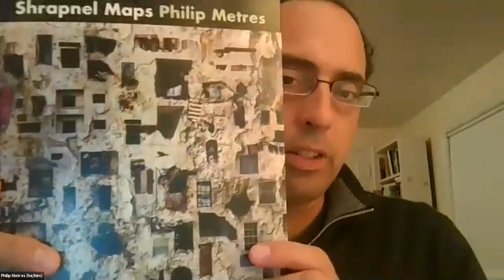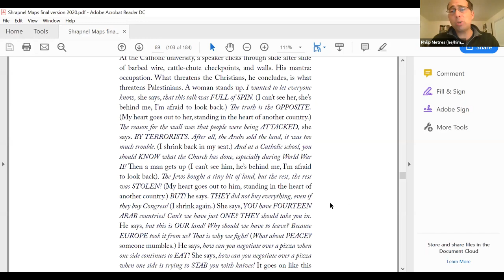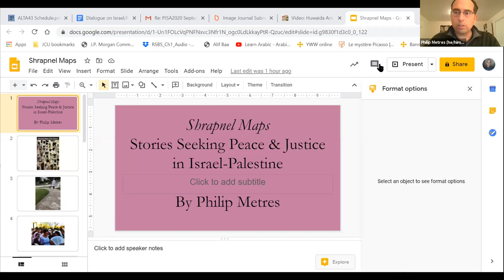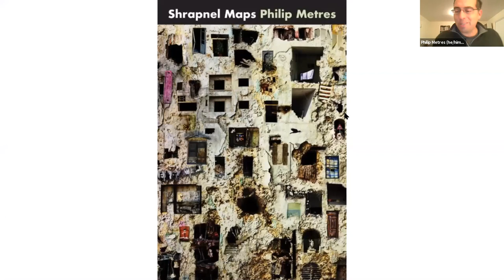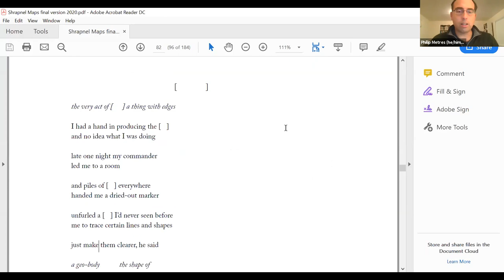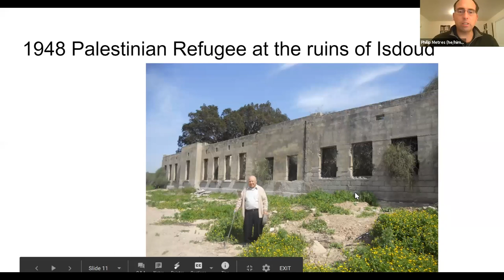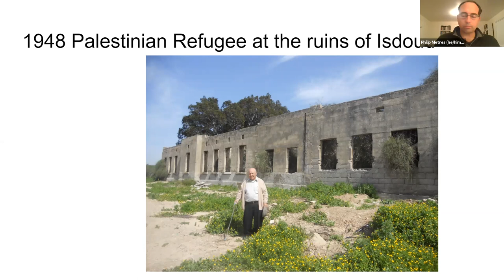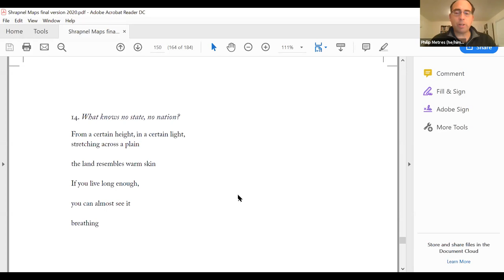PJSA2020 - Philip Metres, “Shrapnel Maps: Stories Seeking Peace & Justice in Israel-Palestine”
Thursday, October 1 | 4:00-5:30 PM Pacific | 7:00-8:30pm Eastern

Facilitated by Michelle Collins-Sibley

Opening Keynote: Philip Metres, John Carroll University

“Shrapnel Maps: Stories Seeking Peace & Justice in Israel-Palestine”

For nearly twenty years, Philip Metres has been actively engaged in the quest for a just peace for Palestinians and Israelis–as an activist, peacemaker, scholar, teacher, and writer. His fourth book of poems, Shrapnel Maps, writes into the wounds of the Israel-Palestine conflict, raising the voices of Palestinians and Israelis as they confront the predicament of injustice and violence, of empire and resistance. Metres will read from the work and reflect on how storytelling and poetry can offer other ways of engaging seeking justice and peace, through the transformational work of the moral imagination.